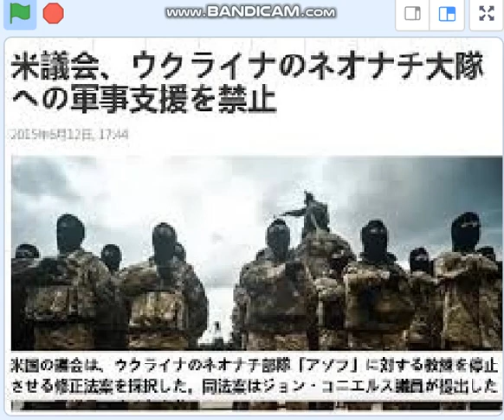麻生はナチス・アゾフ大隊にゾッコン。チン三と改憲の策略。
軍国化の利権ばかり。自民盗の恐怖。